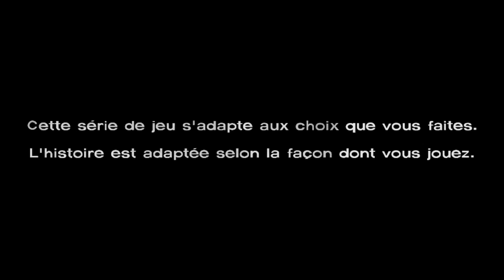Walking Dead: Un nouveau jour (Part. 1)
Découverte d'un jeu dont je ne connais même pas l'histoire.. Chiche?